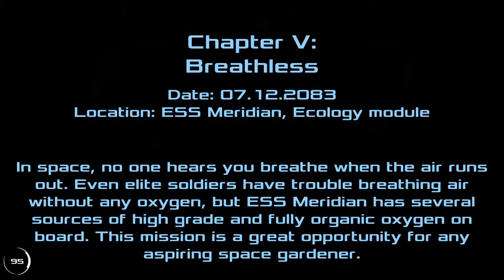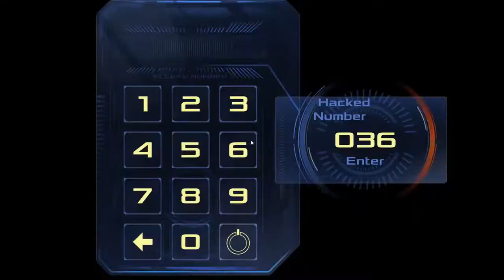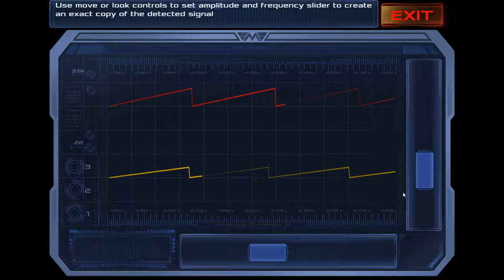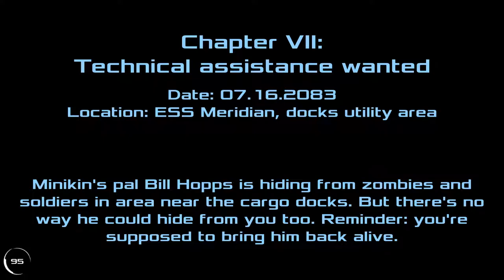Dead Effect 2 – Escape from Meridian – Story Part 1 – Playthrough No Commentary – #2